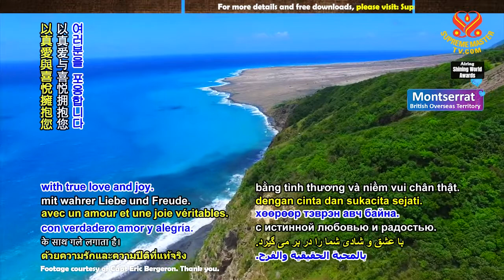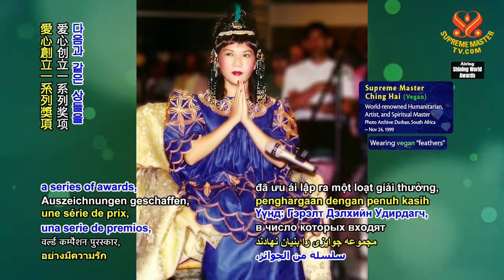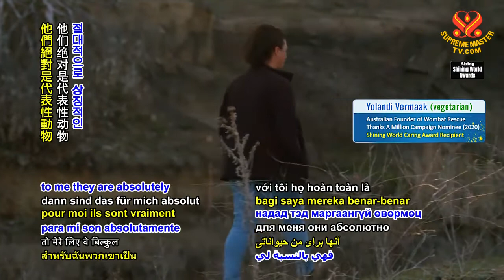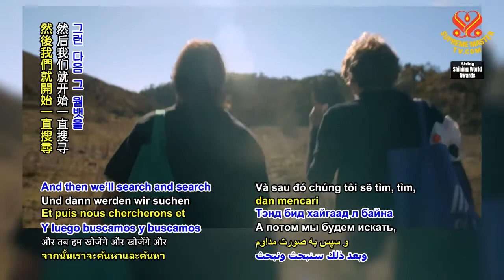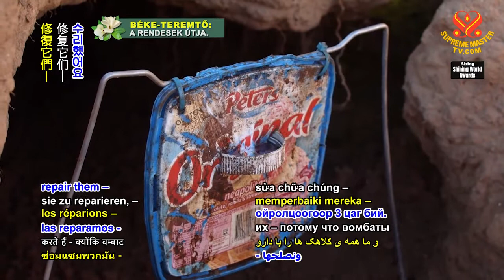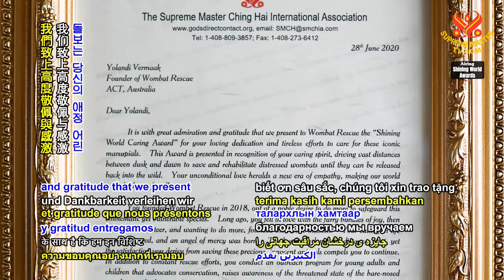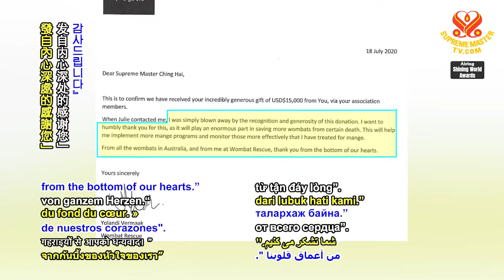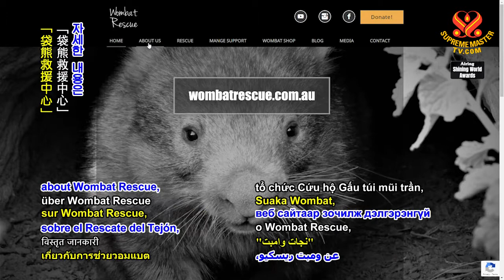1457 SWA Kind-Hearted Efforts Creating Loving Havens for Wombats, Part 2 of 2